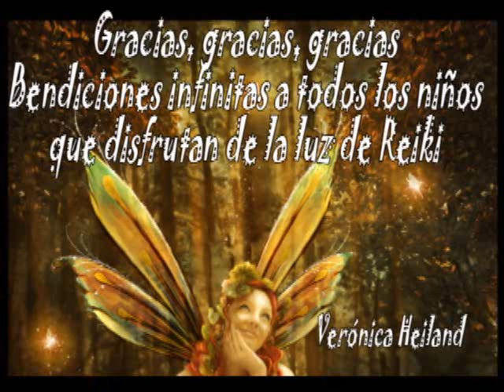Cuento de reiki para niños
Cuento breve sobre la historia de reiki, para niños.
Escrito por la maestra de reiki Mercedes Perez, quien se lo dedicó a su sobrino Alejandro.
Con todo mi amor, que disfruten con él!